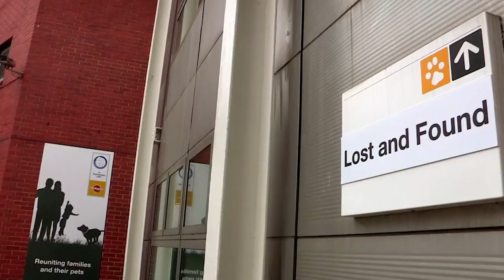The Life Of An Abandoned Puppy | For The Love Of Dogs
Did you know abandoned puppies have to wait seven days before they can find a new home!